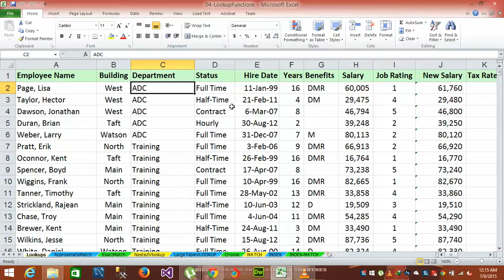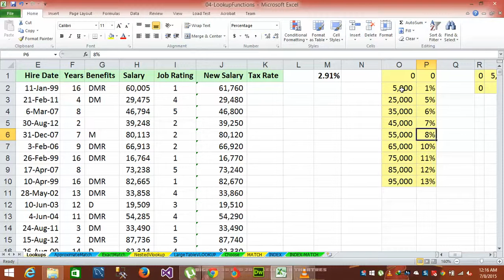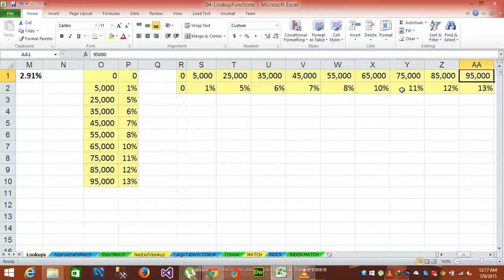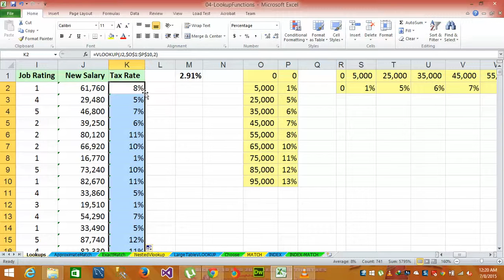SESSION NO 11 HOW TO USE THE VLOOKUP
In this session you will learn how to use the VLOOKUP in Advance Excel in urdu